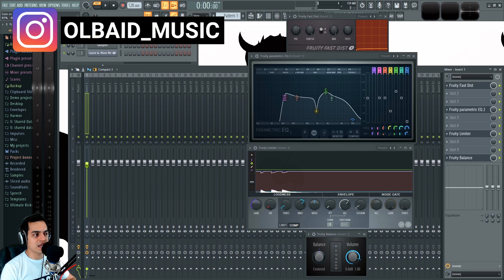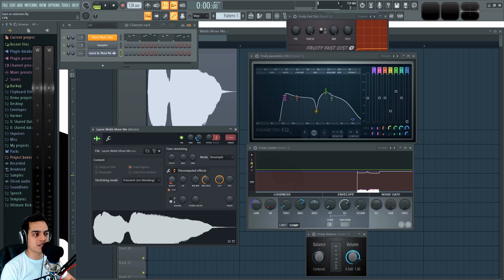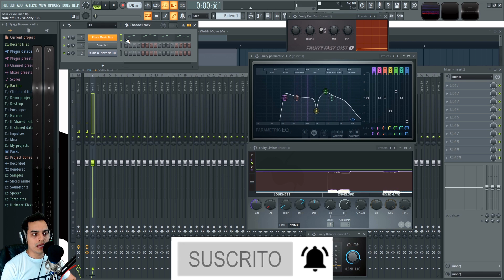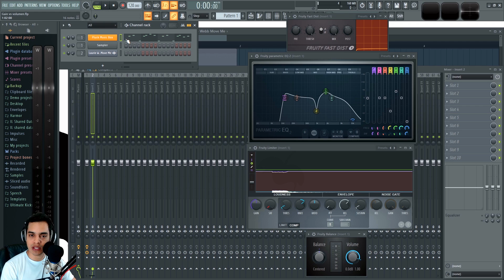🔊Curso Mezcla y Masterización - #7: Estructura de Ganancia [Curso Completo] - Tutorial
Una buena estructura de ganancia es un paso enorme para asegurar una mayor calidad final de nuestros tracks y audio. Aprende como hacer una estructura de ganancia en FL Studio o cualquier otro plugin.

Aprende a mezclar y masterizar con este curso de mezcla y masterizacion completo. Es válido para cualquier DAW y podrás mezclar el género que quieras.